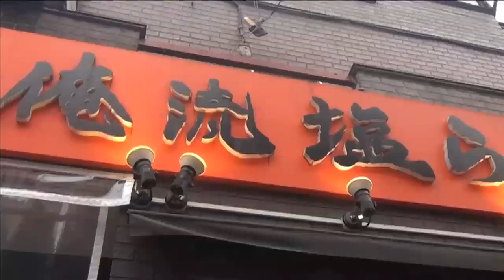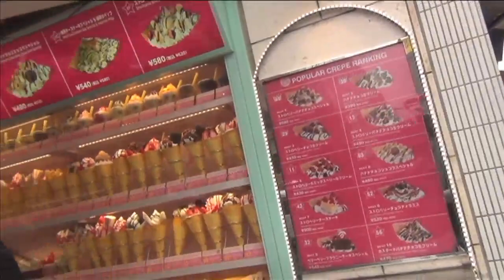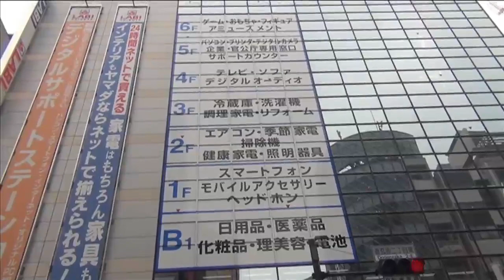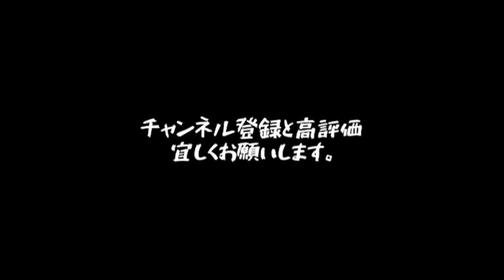【リアルドキュメント】稽古開始直前！劇団員の意外な休日の過ごし方に密着！！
↑↑↑前回のドキュメント↑↑↑

■カムカムミニキーナ2022年本公演vol.72■

🦜『ときじく ～富士山麓鸚鵡鳴～』🗻
作・演出　松村武

◯通常(パンフ付)チケット　6,200円
※パンフレットはご観劇当日のお渡しですのでご了承ください。

○U18チケット　2,500円
※18歳以下限定。観劇当日に受付で年齢確認のため身分証をご提示いただき現金でお支払いいただきます。
※パンフレットは付きません。

〇一般チケット　5,000円
※座・高円寺チケットボックスと、劇団での限定取扱いです。
※パンフレットは付きません。なお、劇団取扱いは各ステージ5枚までの枚数限定(先着)です。

※全て税込・当日共・座席指定券
※受付開始は開演45分前、開場は開演30分前です。
※未就学児童の入場はご遠慮ください。

■ぴあ
※通常(パンフ付)チケットのみ取扱い
【店頭購入】セブンイレブン
【電話予約】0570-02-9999（Pコード：512-218）

【直接購入】ローソン、またはミニストップ店頭のLoppi
【電話予約】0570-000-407（Lコード：56585）

■座・高円寺チケットボックス（月曜定休）
※一般チケット5,000円のみ取扱い。
窓口（10：00～19：00）
座・高円寺の劇場回数券「なみちけ」もご利用いただけます。

‹出演›
八嶋智人　山崎樹範　藤田記子　亀岡孝洋　田原靖子　長谷部洋子　未来　柳瀬芽美
渡邊礼　スガ・オロペサ・チヅル　福久聡吾　元尾裕介　栄治郎　梶野春菜
内田靖子　赤名萌　宇留野花　河口勇太朗
松村武

《三重公演》
　四日市市文化会館　第2ホール
　2022年7月23日(土) 14:00～

《大阪公演》
　近鉄アート館
2022年7月30日(土)、31日(日)

《東京公演》
　座・高円寺1
　2022年8月4日(木)～14日(日)

"カムカムミニキーナ×ノンフィクション"
『私の職業は　劇団員
〜一人暮らしの日常〜』

カムカムミニキーナに所属する劇団員、
柳瀬芽美さん（26）の日常。
普段の生活、劇団での活動。
様々な職業が渦巻く大都会東京で、劇団という道を選んだ彼女が、どのように生き抜いて、どのような日常を過ごしているのか、そして彼女の日常を通じて、劇団の裏側や、作品に対する取り組みなどに、とことん密着してみた。

【カムカムミニキーナ】…1990年、早稲田大学演劇サークル「演劇倶楽部」のメンバーであった 松村武、八嶋智人、吉田晋一ら5名で旗揚げ。以来、主宰の松村武が全作品の作・演出を担当。八嶋智人、山崎樹範ら映像でも活躍する個性的な役者が揃う。ハイテンションでテンポのよい笑いで壮大な物語へと観客を連れ去る独特の作風と、演劇ならではの表現にこだわったダイナミックな演出に定評がある。

【柳瀬芽美】…『›(ダイナリィ)～大稲荷・きつね色になるまで入魂～』('15)出演オーディションに合格。2017年『狼狽～不透明な群像 劇～』('17)より劇団員として参加。特技はそろばん、ドラム。